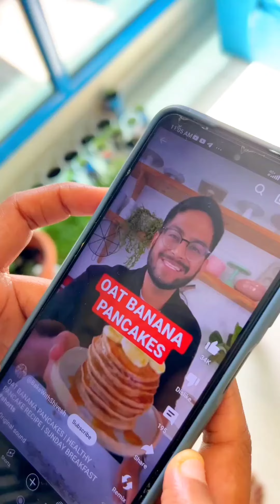A PANCAKE DAY